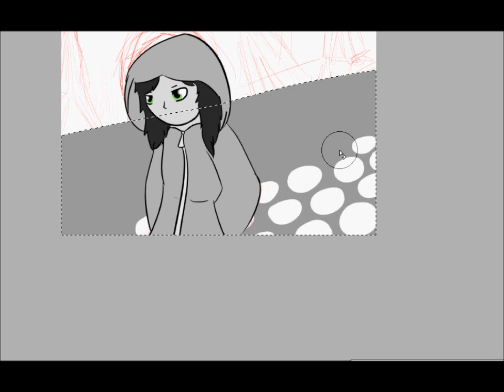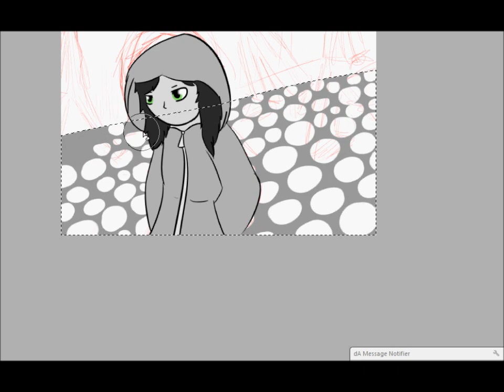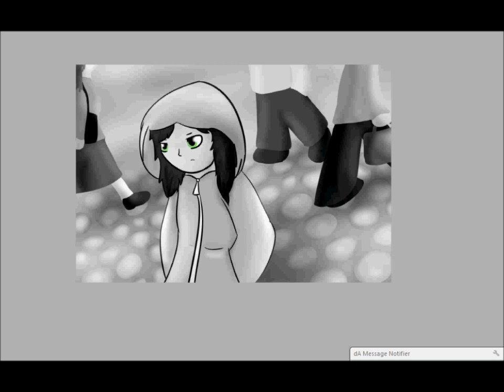[WHY THIS?? WHY PAST ME???] Welcome to the new age - Speedpainting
EDIT: LOOK AT IT. LOOK AT ALL THE EDGE IN THAT 2013 POTATO FACE. AND LOOK AT THE AMOUNT OF VIEWS. WHAT HAPPENED. WHAT IS IT.